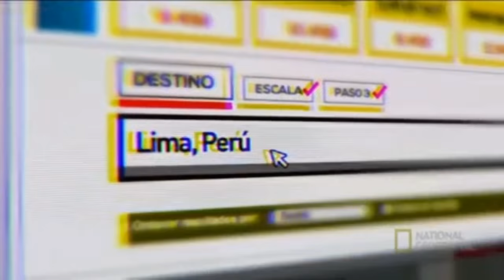Nat Geo - Pacote gráfico (2014-2016)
💬 LEGENDAS
Compilação de vinhetas e demais elementos do grafismo do Nat Geo, exibidas de 2014 até 13 de Novembro de 2016, 10 da noite (UTC -3). Algumas vinhetas eram usadas desde 2012.
Data do vídeo: 08/11.